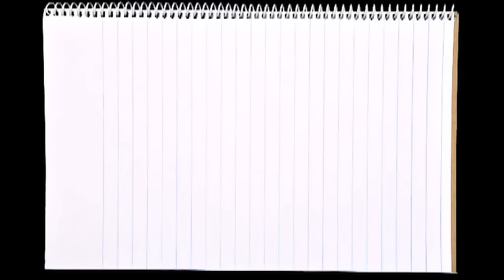Rattlesnake Fight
Rare video of a timber rattlesnake fight, caught by a NatureBreak member.  A reptile fight like this is hardly ever seen, let alone caught on camera.